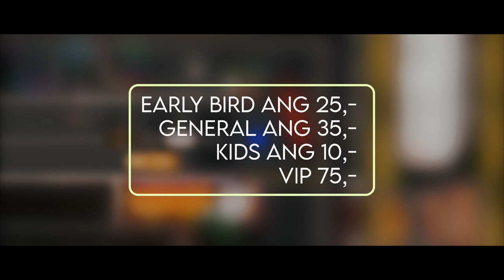topami na pista